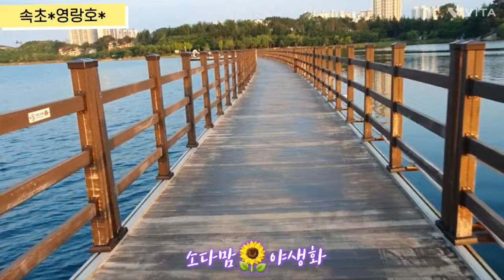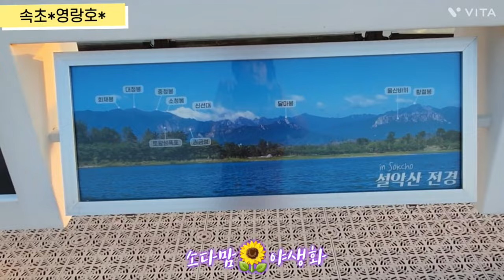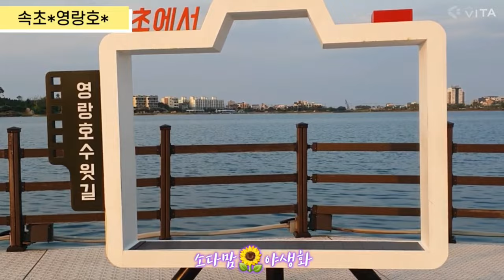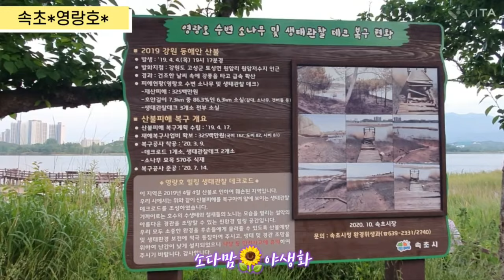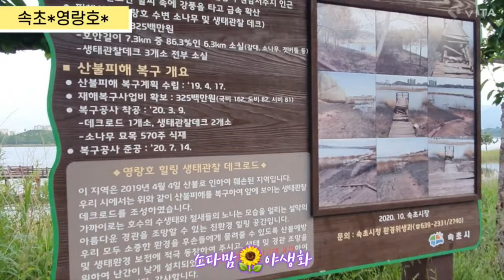꼭 와봐야하는곳*속초영랑호*완젼강추합니다 강릉은아의정원님 추천으로 왔어요